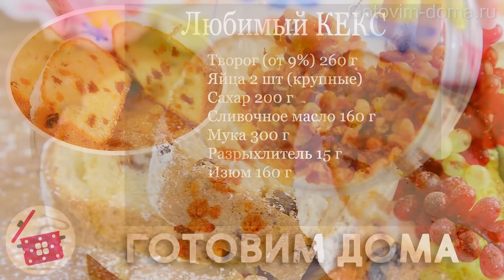Как у МАМЫ в Детстве! ТАЕТ во Рту! Вкусная ТВОРОЖНАЯ ВЫПЕЧКА. Готовим Дома Творожный Пирог/ Кекс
Рецепт из маминой кулинарной тетради.
Творожный пирог по маминому рецепту просто тает во рту!
Когда его ем, сразу вспоминаю детство :)
Рецепт проверенный, продукты простые и готовится быстро и просто.
Вам понравится эта вкусная ТВОРОЖНАЯ ВЫПЕЧКА!
НОВЫЕ Видео выходят 2 раза в неделю ❤️ Меня зовут Олеся - я рада каждому из вас!

РЕЦЕПТ Пирог / Творожный Кекс с изюмом
ТВОРОЖНАЯ ВЫПЕЧКА
Творог (от 9%) 260 г
Яйца 2 шт (крупные)

✔Пирог / Творожный Кекс с изюмом ТВОРОЖНАЯ ВЫПЕЧКА рецепт с пошаговыми фото на нашем сайте Готовим дома

Спасибо за Ваше внимание! Я стараюсь готовить для Вас самые простые, быстрые и вкусные рецепты!
Друзья, если Вам понравилось Видео:
❤️ НАПИШИТЕ КОММЕНТАРИЙ или оставьте смайлик. Вам будет несложно, а я буду очень рада!

Готовьте Пирог /Творожный Кекс с изюмом - ТВОРОЖНАЯ ВЫПЕЧКА рецепт с пошаговыми фото на нашем сайте Готовим дома и присылайте фото своих блюд на наш сайт Готовим дома или в соц.сети

Pie / Curd Cake with raisins RECIPE
Quick BAKING
Curd (9%) 260 g
Eggs 2 pcs (large)
Raisins 160 g